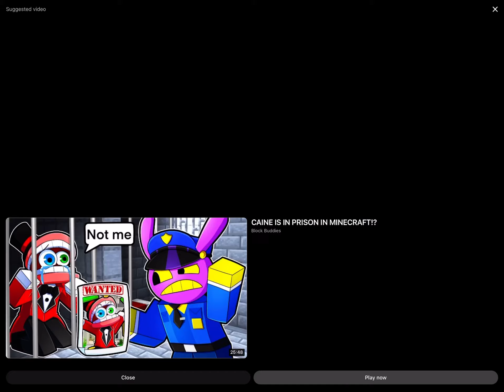Piplash ethereal workshop